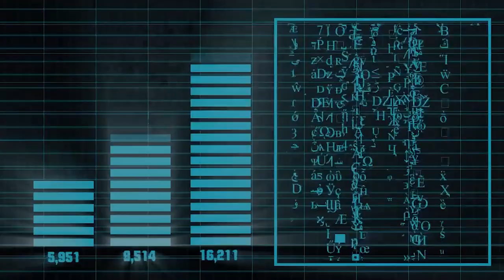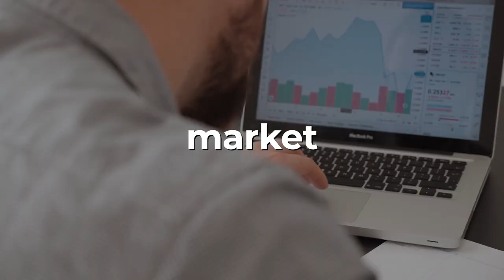🔥One of my BEST MOTIVATIONAL videos ever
Download all my free real estate scripts and the 60 Day Challenge for real estate agents in the free courses Thank you for all the love...

I read all my comments, so feel free to connect there...